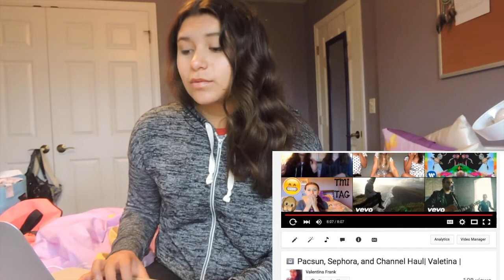REACTION TO MY OLD VIDEOS!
I almost cried...
(EXPAND FOR MORE) (FIND ME ON MY SOCIAL MEDIAS DOWN BELOW)

Val.frankie

Musical.ly:
valentinafrank